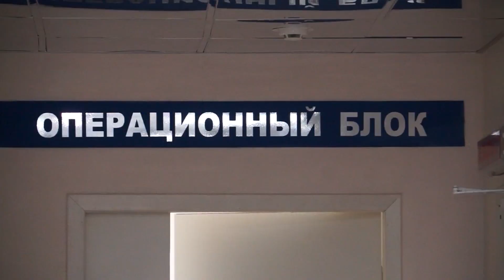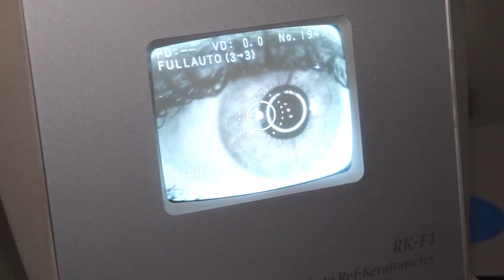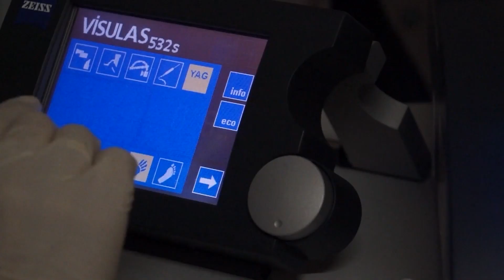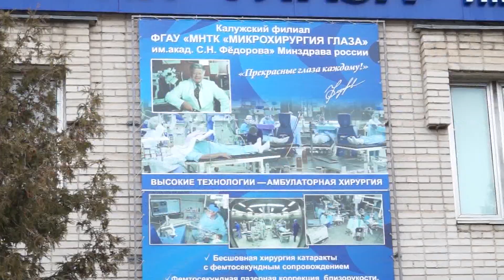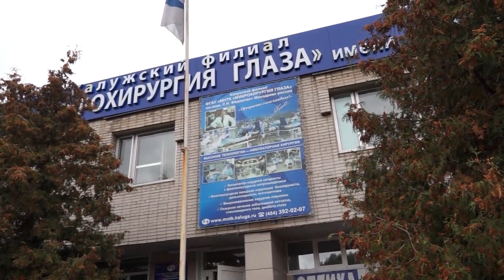ЮБИЛЕЙ МИРОВОЙ ОФТАЛЬМОЛОГИИ В НАУКОГРАДЕ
Ровно 10 лет назад в октябре 2009 года Обнинск торжественно отмечал на своей земле начало лечебной деятельности нового подразделения знаменитой федоровской клиники МНТК «Микрохирургия глаза». Приблизить качественную высокотехнологичную, мирового уровня офтальмологию к нуждающимся в ней пациентам — эту цель основателя системы МНТК  академика Святослава Николаевича Фёдорова приветствовали и представители местных властей, и жители наукограда и близлежащих городов области. северного куста области. Ведь восстановление зрения по самым современным высоким технологиям стало еще доступнее.